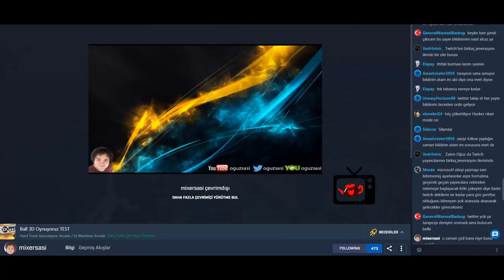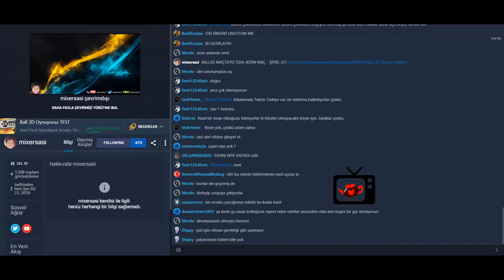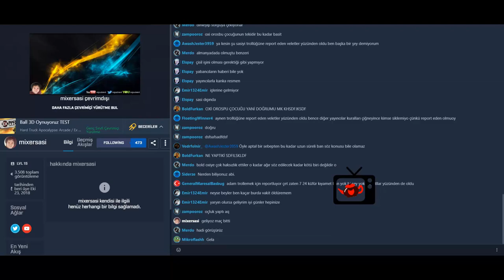Oguzsasi - Oxi Haklıymış Diyor ce Son Durumu Anlatıyor